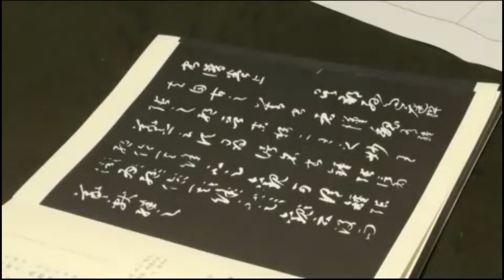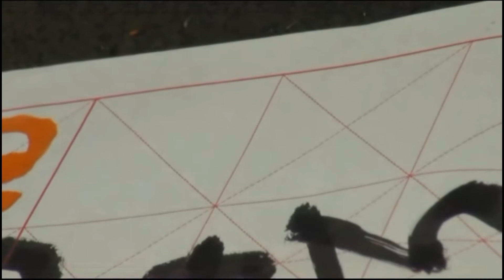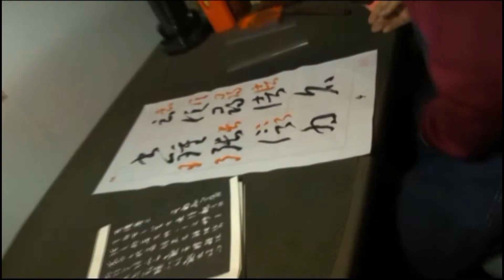초서, 손과정, 서보 4, 草書, 孫過庭, 書譜 4, 草书, 孙过庭, 书谱 4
孫過庭(648~733)은 중국 河南省에서 태어나 二王의 서풍을 배웠다. 특히 초서에 능하였다. 글씨는 남성적이고, 技巧가 뛰어났다. 서보의 문장은 書論으로도 훌륭하여 초서를 공부하는 사람에게 많은 도움이 된다.

孙过庭(648~733)出生于中国河南省,学习二王的书风 特别写在草书上。字体阳刚 书报的文章用书本也不错,对学习草书的人很有帮助。

孫過庭(648~733)は、中国河南省で生まれ、二王の書風を学んだ。 特に草書に能した 字は男性的で、技巧がすぐれている。書譜の文章は書論でも立派で、草書を勉強する人に大いに役立つ。